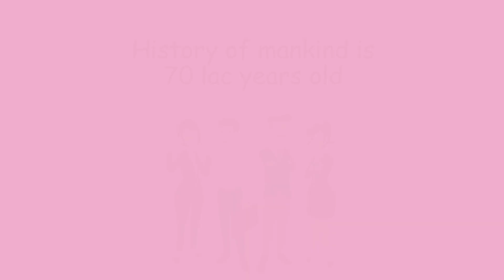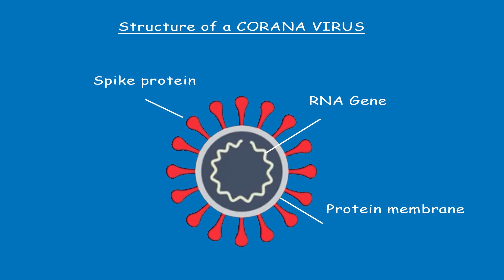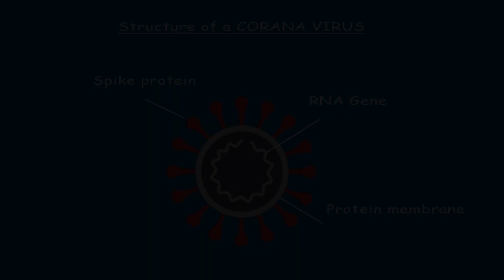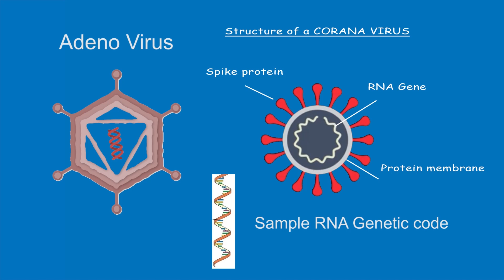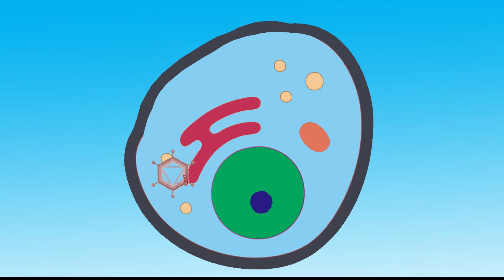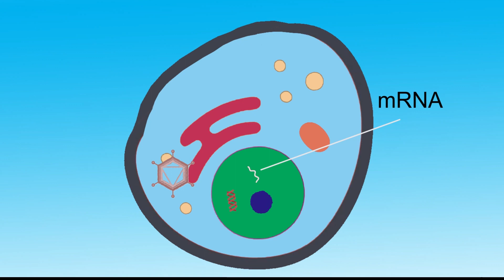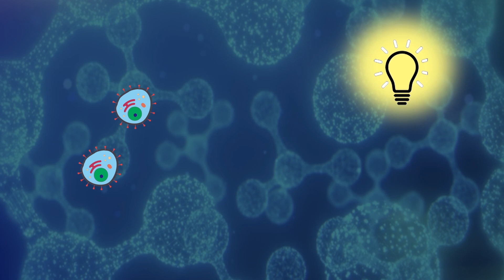COVISHIELD VACCINE எப்படி வேலை செய்கிறது ? | How does COVISHIELD VACCINE work ?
This video explains How does  COVISHIELD vaccine work?
How COVISHIELD VACCINE is manufactured ?
Whether a COVISHIELD VACCINE uses a CORONA VIRUS directly?
Is there any remarkable side effects of COVISHIELD VACCINE?

In short, the video explains the true science behind the
COVISHIELD VACCINE.

அறிவியல் கருத்துக்களை எளிமைப்படுத்தி அனைவரும் புரிந்துகொள்ளும்படி சுவாரஸ்யமாக விளக்குவதே எனது Channel லின் நோக்கம்.
மக்கள் அரசியல், சினிமா போன்ற துறைகளில் காட்டும் ஆர்வத்தை அறிவியல் விஷயங்களில் காட்டுவதில்லை. எனது வீடியோக்கள்  இந்தகுறைகளை நீக்கும் என்றே நம்புகிறேன்.

பொய்யும், வதந்தியும் நிரம்பியுள்ள Social Media வில் வரும் கருத்துக்களில், எது
உண்மை, எது பொய் என்று கண்டுபிடிப்பது சாதாரண மக்களுக்கு பெரும் சிரமமாக
உள்ளது. உண்மையை கண்டறிய அறிவியல் சார்ந்த கண்ணோட்டமே நமக்கு உதவும்.